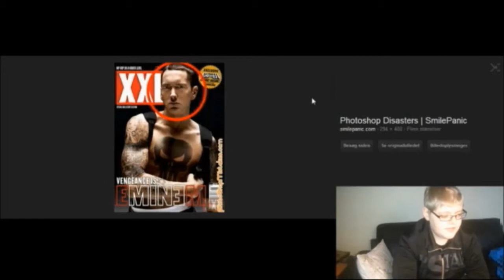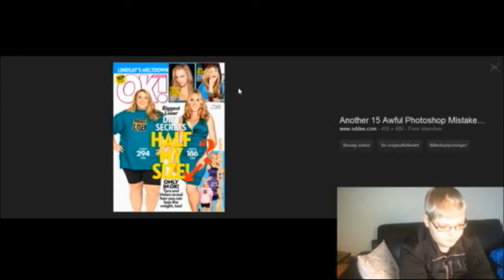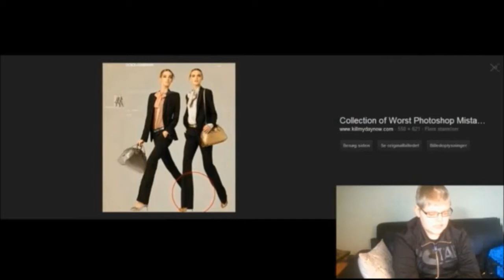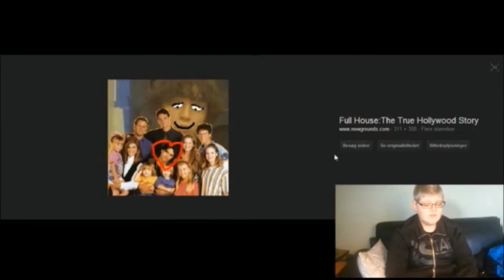FPS #1: WORST PHOTOSHOP EVER!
In this video I decided to do a little search on "Worst Photoshop Ever" on Google, because it is f*cking funny. And remember, do not take anything I either say or do in this video serious, it was all made for fun, so please don't be offended!
K-Thanks, bye!